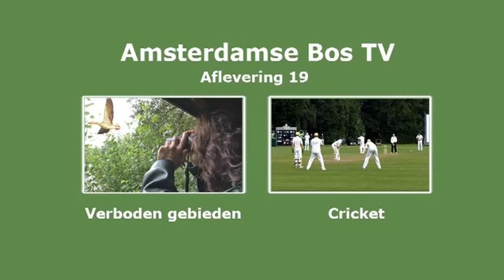Amsterdamse Bos TV (19) - RTV Amstelveen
in deze aflevering van Amsterdamse Bos TV gaan we met twee boswachters naar verboden gebieden in het Bos.
Hamvraag daarbij: waaróm zijn ze verboden?
Verder een reportage over cricket en een impressie van de slechte zomer, óók in het Bos.